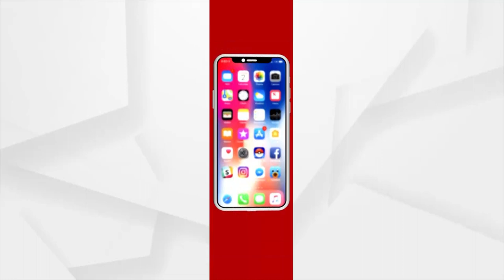Berhampur: Hi-drama in Chhatrapur block over election of block chairman by BJD Officials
Hi-drama in Chhatrapur block over election of block chairman by BJD Officials in Berhampur.